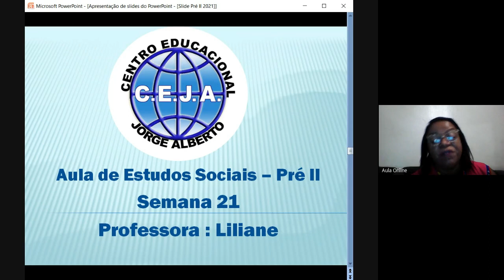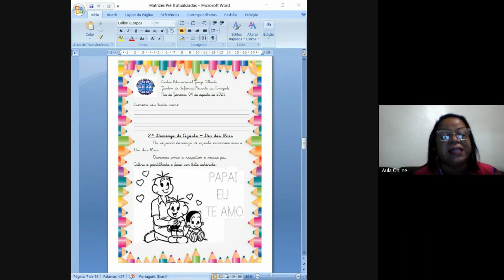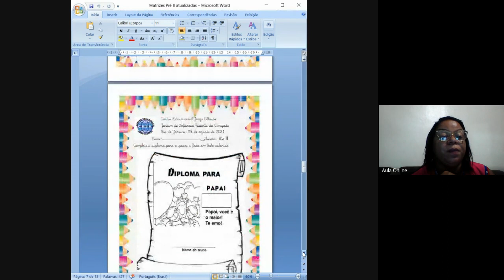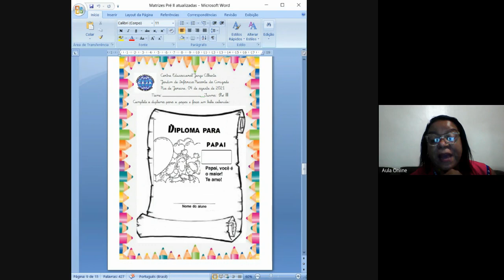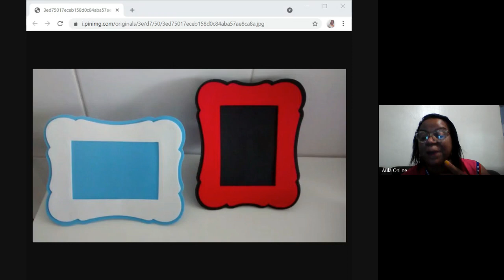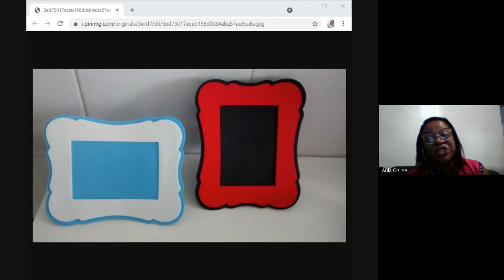Pré II Estudos Sociais Semana 21